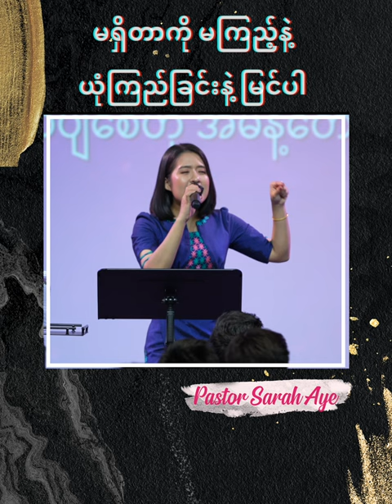မရှိတာကို မကြည့်နဲ့ ယုံကြည်ခြင်းနဲ့ မြင်ပါ